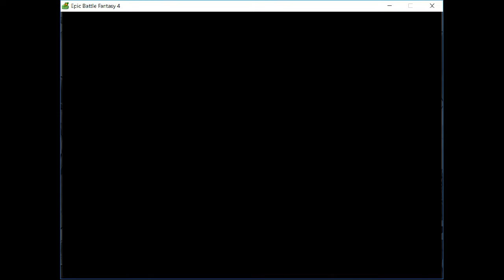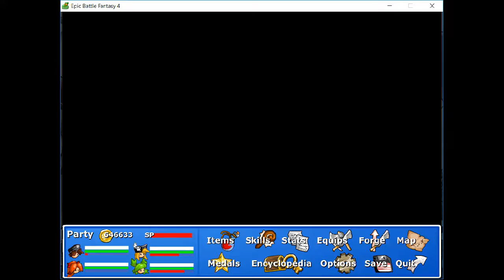Let's Play Epic Battle Fantasy 4 Part 18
Big part!